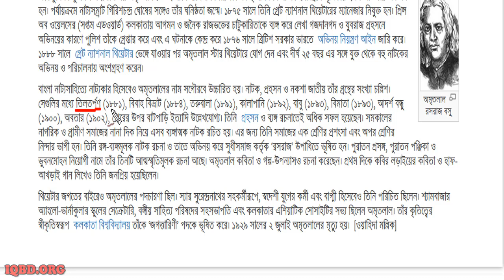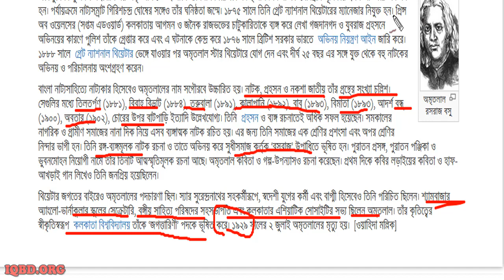অমৃতলাল বসু - বাংলা সাহিত্য - BCS Preparation